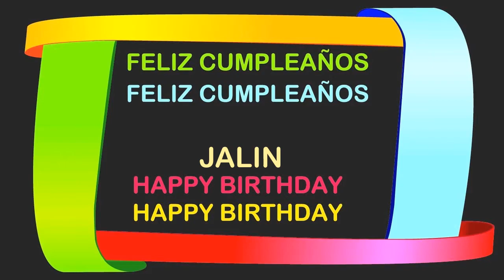Jalin Birthday Postcards & Postales - Happy Birthday